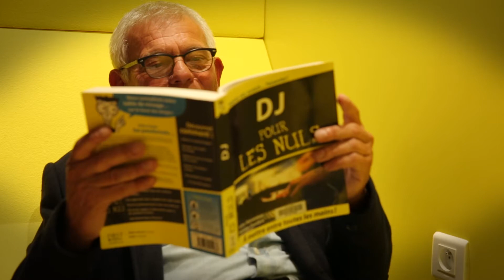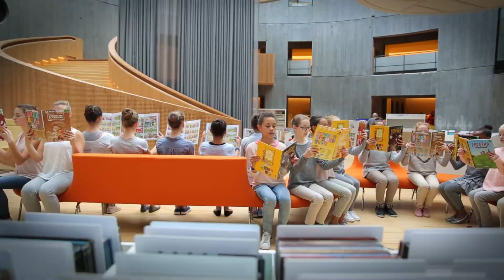Bibliothèque Oscar Niemeyer au Havre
Teaser réalisé par Nautile Production à l'occasion de l'ouverture de la Bibliothèque Oscar Niemeyer au Havre.
Une vidéo Ville du Havre